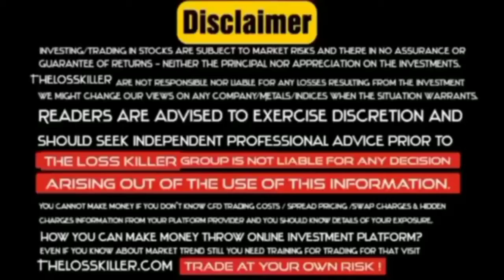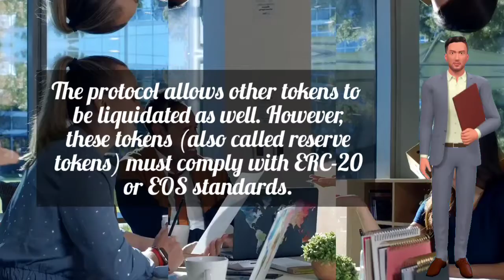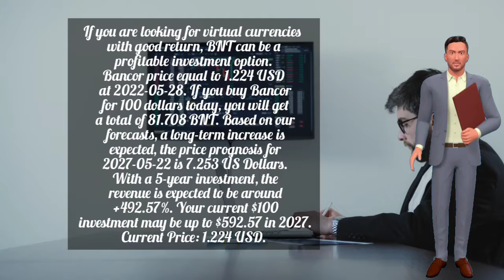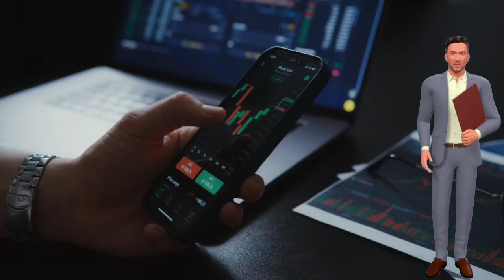BANCOR Price Prediction and Technical Analysis 2022 - 2027|| BANCOR FORECAST | BNT COIN